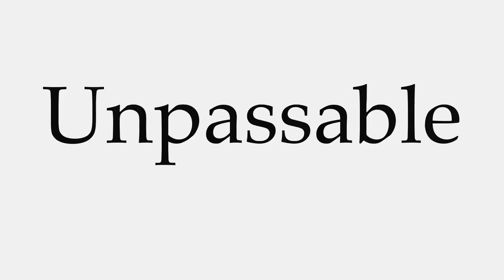How to Pronounce Unpassable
This video shows you how to pronounce Unpassable